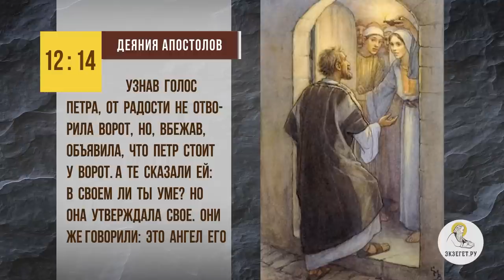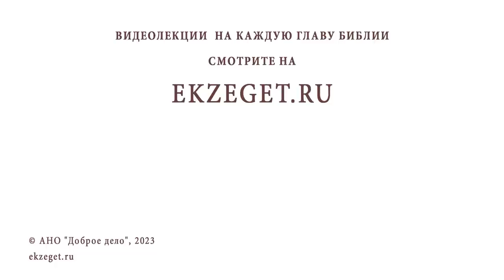НАШ АНГЕЛ-ХРАНИТЕЛЬ ВНЕШНЕ ПОХОЖ НА НАС ? Иеромонах Нектарий (Соколов)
Команда Экзегет.

В сегодняшнем видео на библейском портале Экзегет иеромонах Нектарий (Соколов), насельник Троице-Сергиевой Лавры отвечает на вопрос: "Ангел Хранитель похож внешне на нас?"

🔸  Понятие Ангела Хранителя
🔸  Духовное послание Петра
🔸  Образ бестелесного  существования Ангелов
🔸  Восприятие Божественной благодати Ангелов
🔸  Бесплотное безгрешное естество

📜 Читать Деяние Апостолов главу 12, стихи 13-15 (с толкованиями)